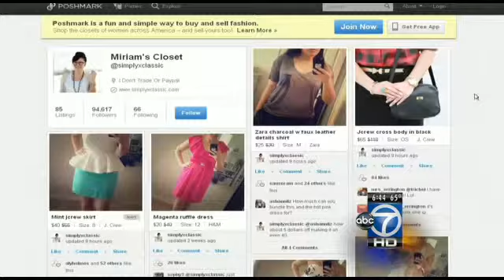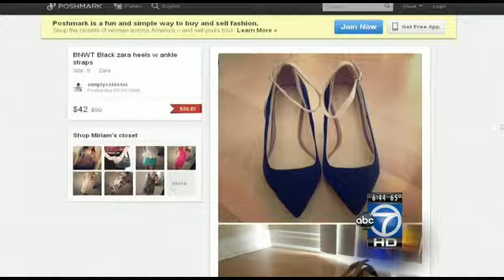Poshmark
In this day and age, having your own clothing boutique doesn't necessitate a brick-and-mortar location. In fact, anyone can do it by just having a smartphone.